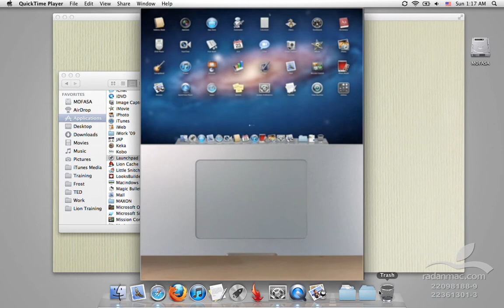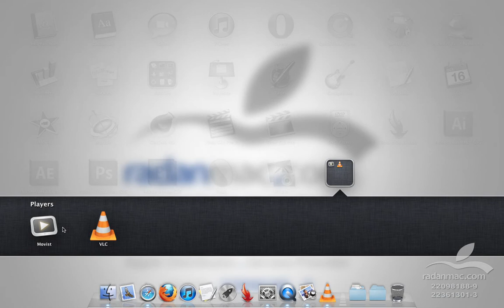1. Lion - New features - Launch Pad - Persian